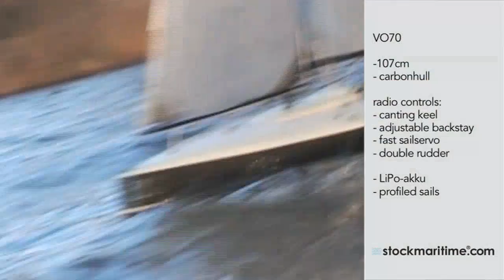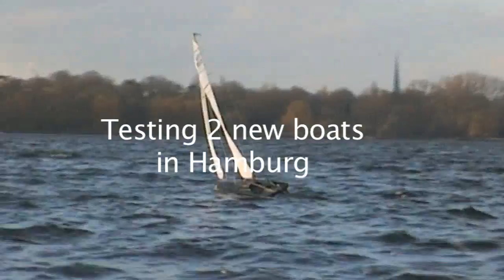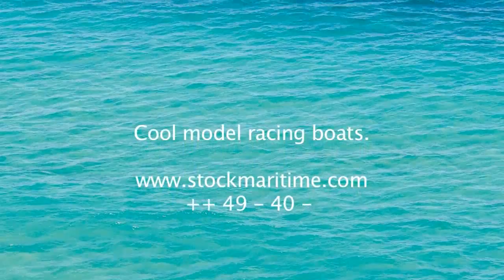VOLVO OPEN 70 model boat with canting keel, radio controlled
We developed a 107cm long carbon sailing model boat with canting keel and backstay adjustment, both radio controlled. This video shows the 9 boats which used by the VOLVO OCEAN RACE in the stopover harbours for racing. And our testing of two boats on the lake "Alster" in Hamburg City in the Winter.

We ship to the whole world - good rates for USA!